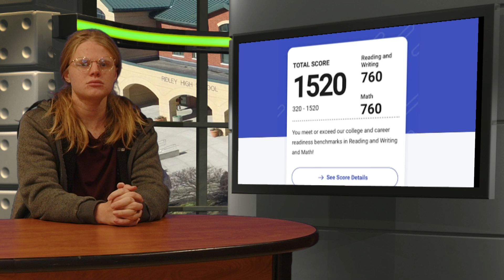RHS Morning Show | November 19, 2024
American Education Week, swim fundraiser, and PSAT meetings: all that and more on today’s RHS Morning Show.